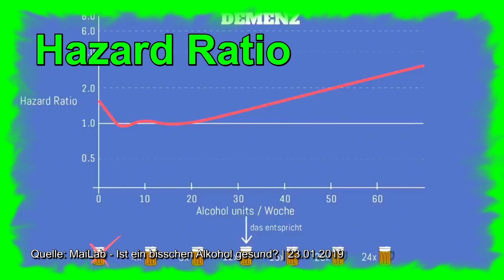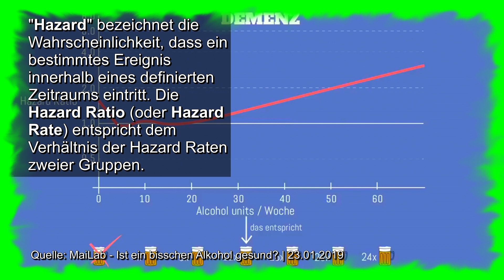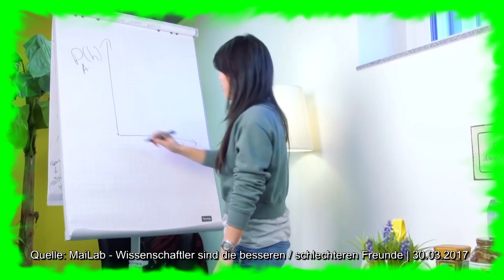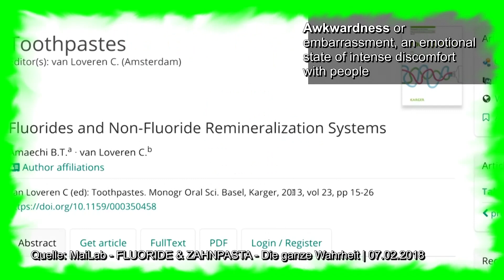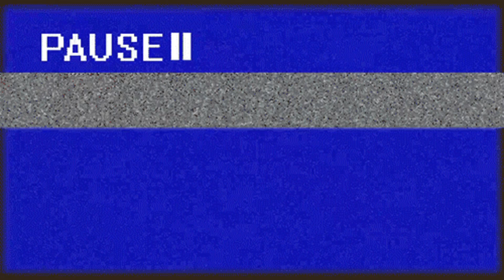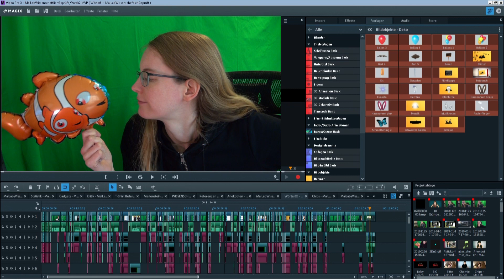Top #20 schlaue MaiLab Wörter | by Sophia Transistor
MaiLab Fanvideo und Top-Liste über geniale single-Wörter & Ein-Wort-Sätze passend für jede Lebenslage oder Situation im wissenschaftlichen & praxistauglichen, anwendernahen Alltag...
Denn (ich zitiere): "Begrifflichkeiten sind so dermaßen angreifbar, aufgreifbar und auch unverzichtbar."

Unfreiwillige Stargäste:
Mai-Thi Nguyen-Kim von MaiLab
Melanie Gath von MaiLab

Verwendete Videoschneidefeatures:
- Reward (Rückwärts)
- Slow-Motion = Slo-Mo (Zeitlupe) mit Resampling (Tonhöhe wird geändert)

TOP-Liste von genialen Wörtern (Single-Words / Einwortsätzen) für jede Lebenslage/Lebenssituation:
#0: Kolbenrückziehfeder (nicht existentes Scherzbauteil im Maschinenbau / in der Ingenieurwissenschaft)
#1: Maillard-Reaktion (Chemikerantwort auf alle Alltagsfragen)
#2: Placebo-Effekt (Antwort auf alle wissenschaftlich-medizinischen Fragen)
#3: Ansichtssache (Wenn es nur um Meinungen und nicht um Fakten geht)
#4: Hazard Ratio (Jede Y-Achse stellt im Grunde genommen immer eine Art Hazard Ratio dar)
#5: Konfidenzinterwall (Erklärung für alle Ungereimtheiten in wissenschaftlichen Grafiken)
#6: Chewiness (Beschreibung eines Aggregatzustand eines fast festen Körpers)
#7: Fluff (Aggregatzustand eines fast festen Körpers)
#8: Chemie (Erklärung für alles "Nicht-Natürliche")
#9: antioxidativ (chemisch für ungesund)
#10: Ethanol (Chemiker Geruchsanalyse-Antwort)
#11: Nein! (Was an "Nein" hast du jetzt nicht verstanden?)
#12: Plaque (undefinierbarer Belag)
#13: awkward (peinlich)
#14: signifikant (total wichtig)
#15: knuffi (Mais Vater ist total knuffig)
#16: Atomwaffentests (Was fürst du da für Experimente durch?)
#17: Metaanalyse (Meta (Mythologie), in der griechischen Mythologie Tochter des Hoples und erste Frau von Theseus’ Vater Aigeus)
#18: SJW-Bullshit (Social Justice Warrior Bullenscheiße)
#19: Achtung! (Signalwort) (bayerisch: Obacht!)
#20: Vorsicht! (Bleibt sicher Freunde der Sonne)
Bonuswörter:
1: Passt! (Basst Scho!)
2: Peanuts! (Kleinigkeit!)
3: Überbewertet! (Greenscreen bügeln = total überbewertet)
X: Genial! (Faszinierend!)
Y: Bleibt sicher!